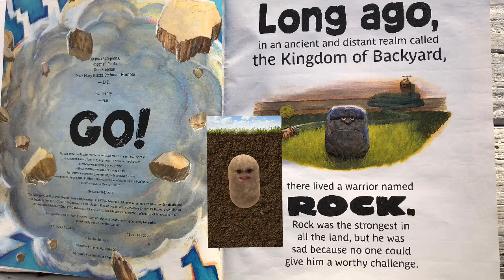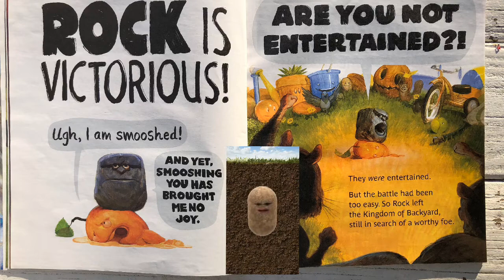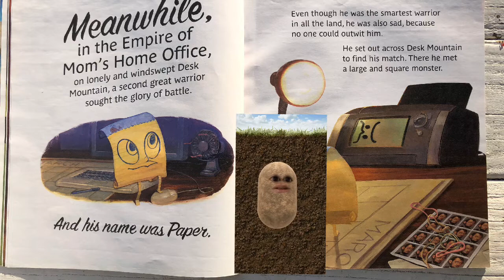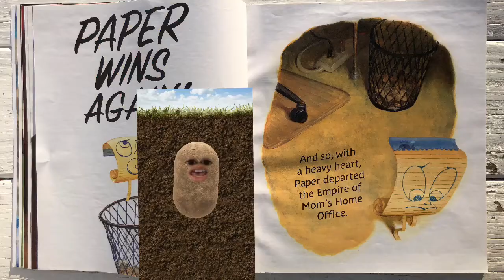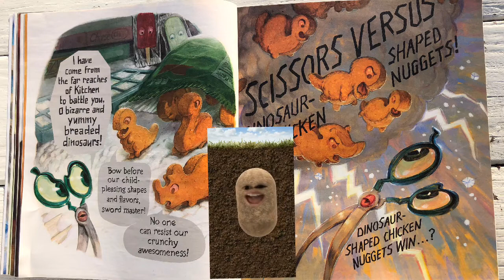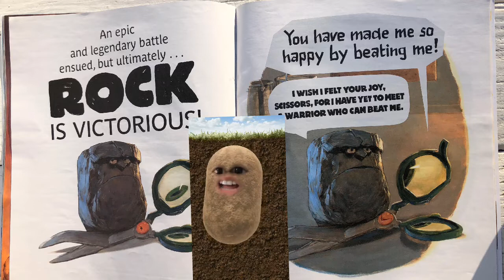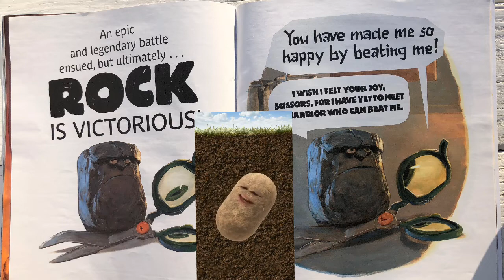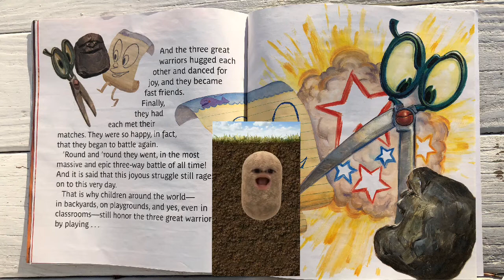Week 4 - OA's Snap Reader - The Rock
Listen to "The Rock" read "The Legend of Rock, Paper, Scissors" and then try to figure out what Ocean Acre's teacher is behind the mask this week!